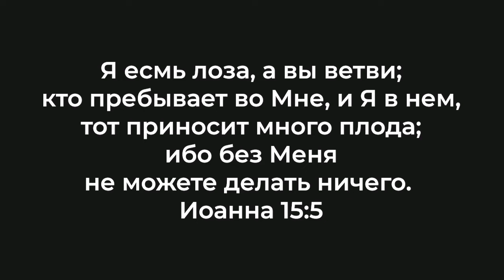КАК НАМ ДВИГАТЬСЯ ТЕПЕРЬ ВПЕРЕД? «Слово Жизни» (05)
Сегодня наша жизнь более изменчива, неопределенна, сложна и неоднозначна, чем была шесть месяцев назад. COVID-19 так или иначе повлиял практически на все сферы нашей жизни. Возможно, мы задаемся вопросом, как двигаться вперед в отношении нашего образования, нашего бизнеса, нашей профессиональной карьеры, нашего иммиграционного процесса, наших пенсионных планов, наших свадебных планов, будущего наших детей или заботы о наших стареющих родителях. Как же нам двигаться дальше?